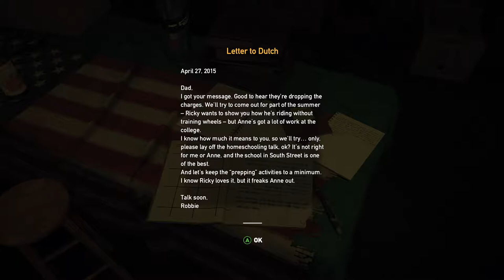Lets Play Far Cry 5 Part 2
Hey whats up guys?! Heres another Far Cry 5 Gameplay for you!! Hope you enjoy!!